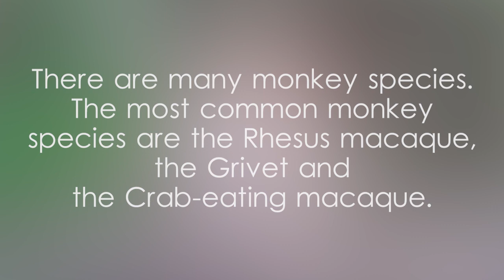Monkey facts and and scientific classification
වඳුරන් ගැන විස්තර, ශ්‍රී ලංකාවේ වඳුරන්,වඳුරා in English,වඳුරන්ගේ පින්තූර,குரங்கு இலங்கை,बंदर श्रीलंका,обезьяна Шри-Ланка,猴 斯里兰卡,two monkeys,Monkeys in Ritigala,Monkey in Sri Lanka,simians animal in Asia,animal species threatened by habitat loss,animals connoting joyfulness and entertainment,omnivores animals in the world,animals feeding on plant-based foods and meat,intelligent creatures in class Mammalia,arboreal animals in the world,mammals mainly active during the day,the most common monkey species,Order Primates example video,Suborder Haplorhini example video,Infraorder Simiiformes example video,Monkey P1000,Monkey scientific classification,Monkey facts,Monkey symbolism,Monkey,Monkey video,video on Monkey,video related to Monkey,video showing Monkey,video,Yoshan,Bisanka,wildlife,animals,